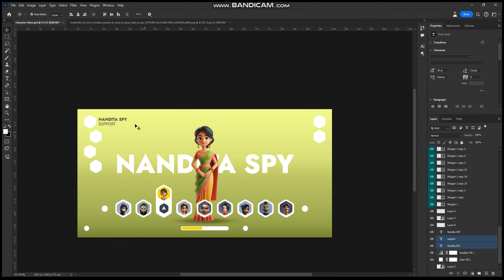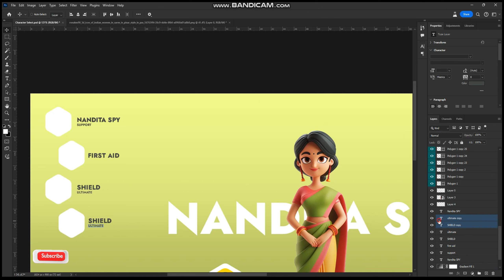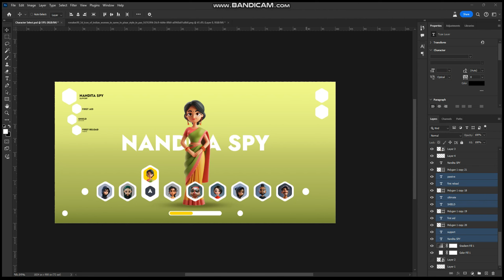Indian Spy भारतीय जासूस Game User Interface - Game UI - Part 003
Unleash Your Inner Game Artist: UI Design for Beginners

Comment for Questions.

Get ready to:
Grasp the fundamentals of game UI design
Learn industry best practices
Discover essential design tools (software)
Put your skills to the test with fun, beginner-friendly projects